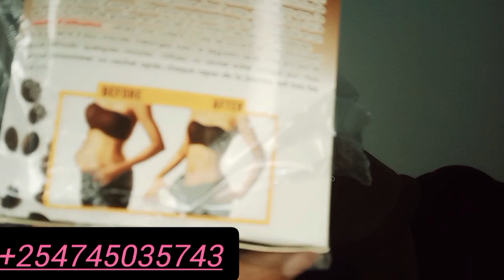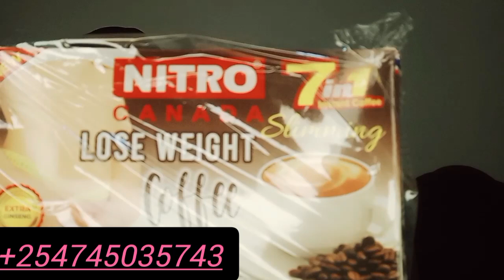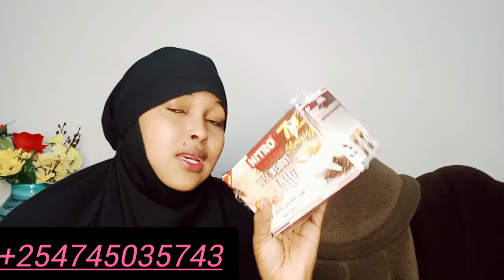Ay Ku Dhibtay Calool Weyn Sifudud Isga Jar Waa Coffee Aad Ku Anfacaaya Caadi Maaha💯